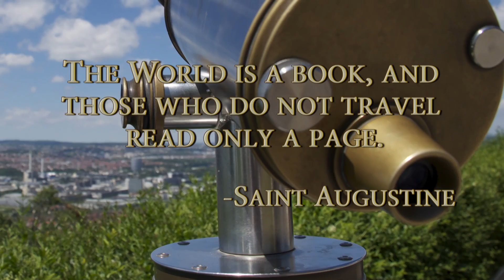Study Abroad Outro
Outro and credits